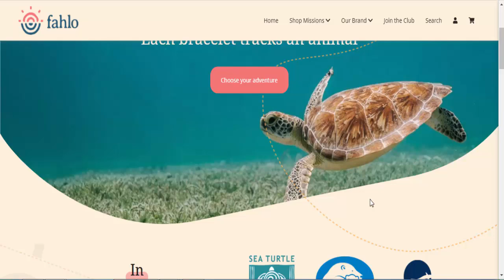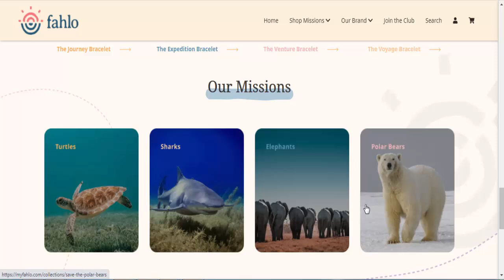My Fahlo Reviews | Fahlo Bracelets Reviews | Is Fahlo.com Scam or Legit?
My Fahlo Reviews | Fahlo Reviews | Fahlo Bracelets Reviews | Is Fahlo.com Scam or Legit? | Product Review

Do you want to know about Fahlo Reviews? Watch this video till end because in this video you will get to know about the legitimacy of the website.

Product Review